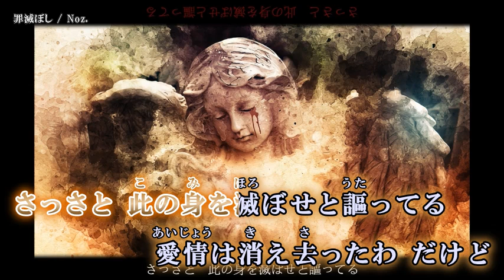【ニコカラ】 罪滅ぼし / Noz. 【 On vocal 】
Noz. - 『罪滅ぼし』(Atonement) / Kagamine Rin のカラオケ動画です。
以前ニコニコ動画に投稿した動画と同内容です。(画質低めでｽﾐﾏｾﾝ…)

ｰｰｰｰｰｰｰｰｰｰｰｰｰｰ
Original Credit
▪️Vocal：鏡音リン